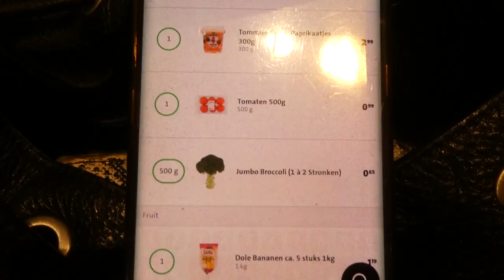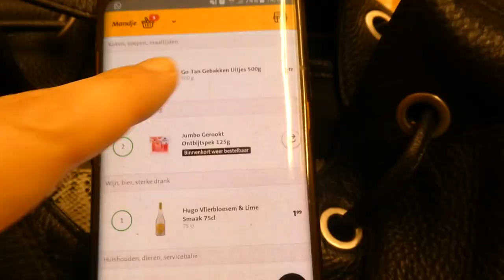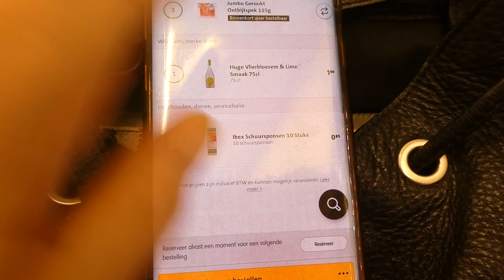RELAX VAKANTIE - VLOG 381 👠 MAMMA OP HAKKEN